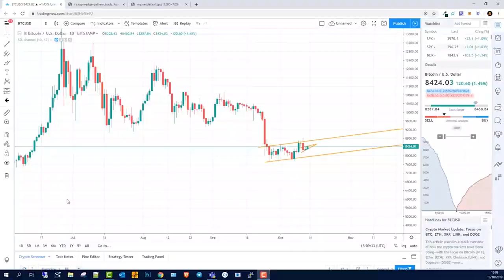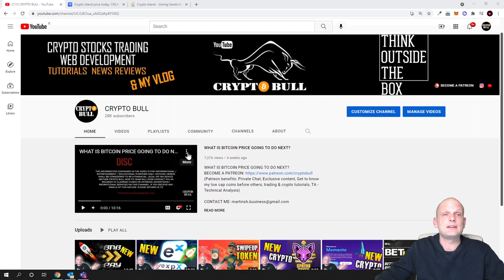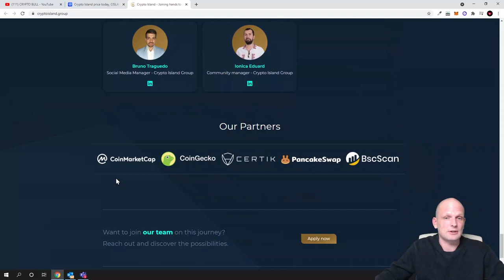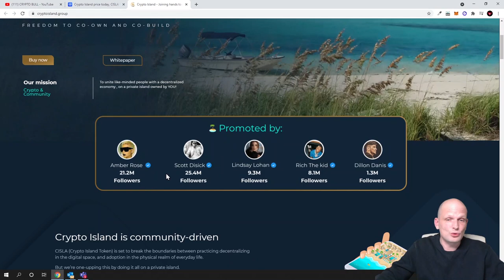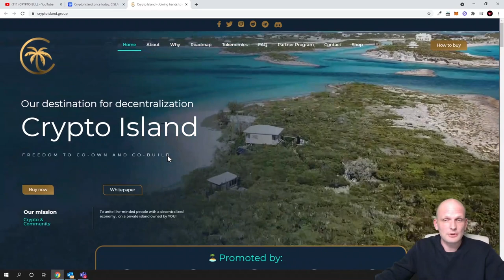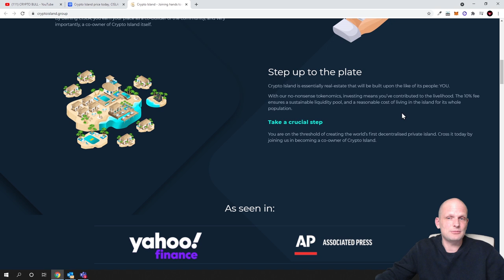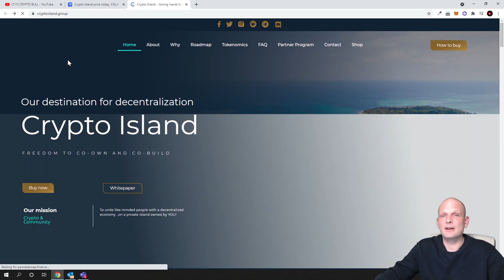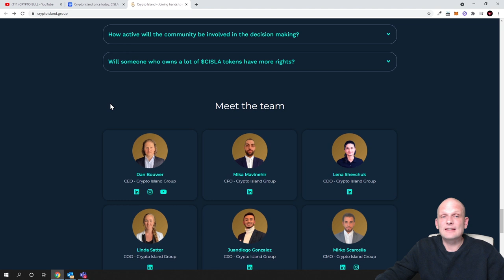CRYPTO ISLAND (CISLA) - BECOME A CO-OWNER OF ISLAND!!!